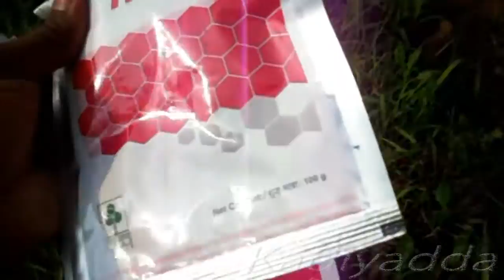After Drum Seeder Using-11[23/10/14]